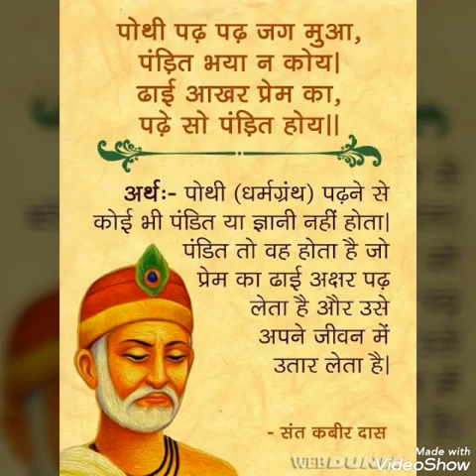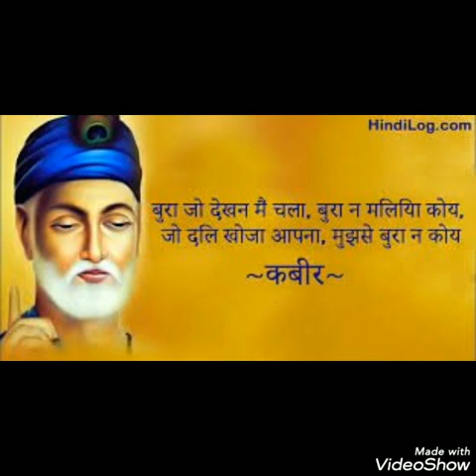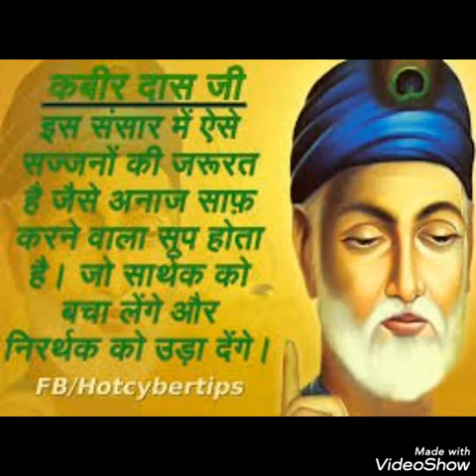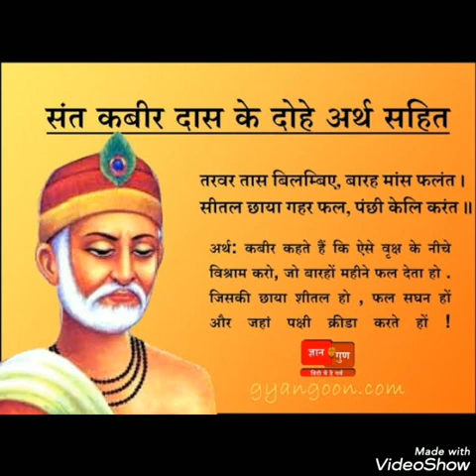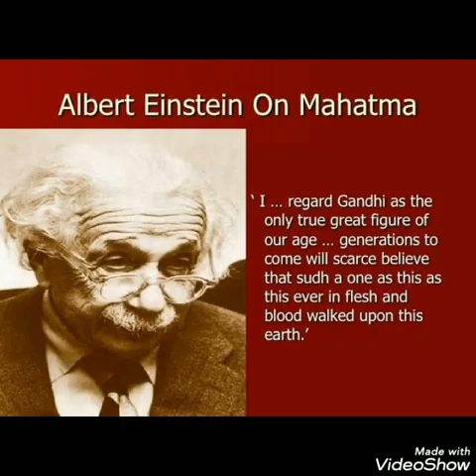BALVIHAR - CHILDREN'S PROGRAMME OF AKASHVANI NAGPUR 585KHZ - 23.6.2019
Story By Shravni Jhade,Geet by Krishna karnake,Flute Recital  by Kaustubh Giridhar,a talk by Nupur Deshpande on Mahatma Gandhi.Anchor : Swapna,Producer : Vijay Rajput